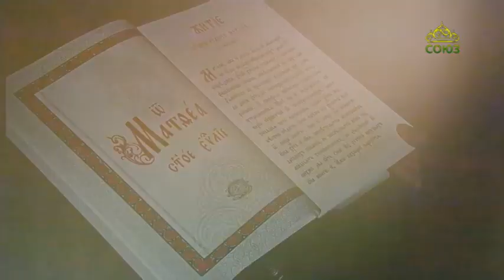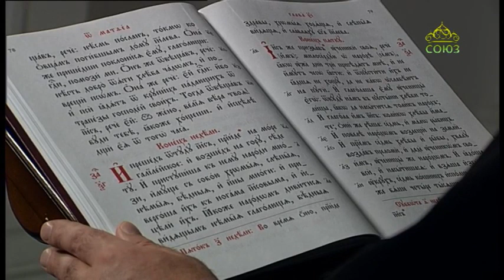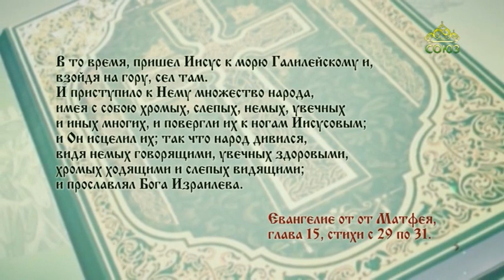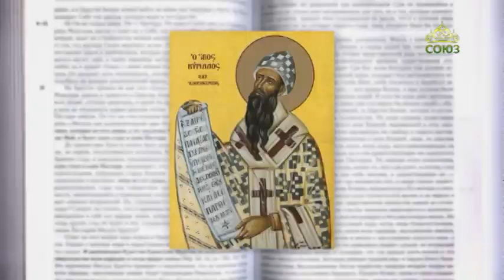Читаем Евангелие 6 августа 2021. Евангелие от Матфея. Глава 15, ст. 29-31.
И приступило к Нему множество народа, имея с собою хромых, слепых, немых, увечных и иных многих, и повергли их к ногам Иисусовым; и Он исцелил их